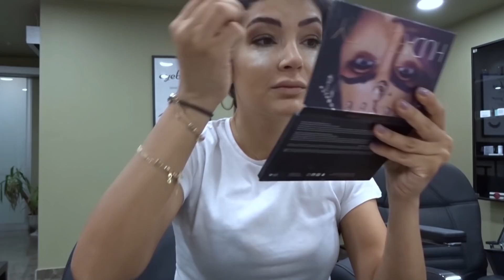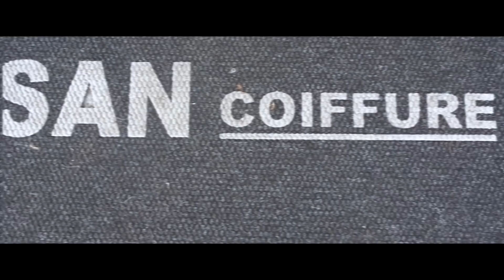BENİMLE KINA GECESİNE HAZIRLAN! SELİN CİĞERCİ KINA GECESİ🤗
Merhaba arkadaşlar, bugün Selin Ciğerci'nin kınasına hazırlanma sürecimi ve kınasını kayıt altına aldım. Umarım izlerken siz de bizim gibi eğlenirsiniz, iyi seyirler...

Ben Nez Demir! Kanalımda sizler için ilginç, komik, eğlence dolu videolar üretiyorum. İzlediğiniz için çok teşekkürler ve sizi çok seviyorum!